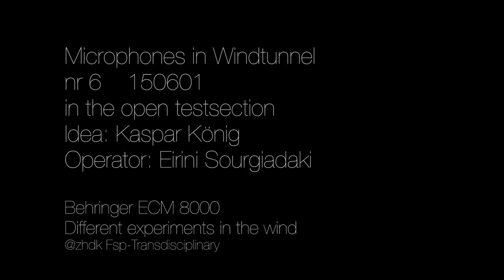150601 WT Microphones test 6 cut